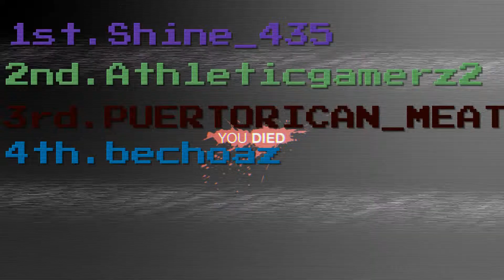Friday The 13th Game Team killing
Sorry for not uploading for 2 months, but now I'll start uploading again .